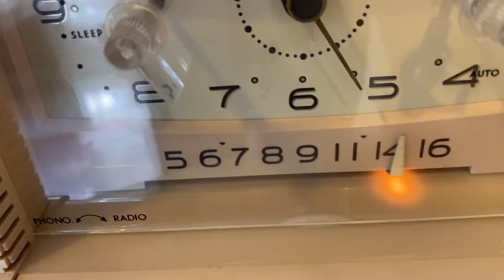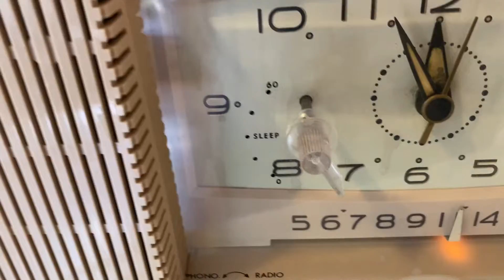Powder Pink 1959-60 GE General Electric Model C-422B AM Vintage Radio Excellent Condition!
Category: radio
Cabinet construction: Bakelite
Period: 1940s
Country of manufacture: USA
Electronics: Mounted circuit board or chassis. Vacuum tube circuit.